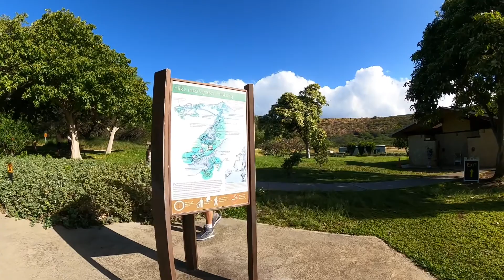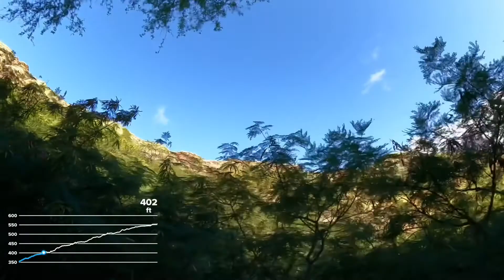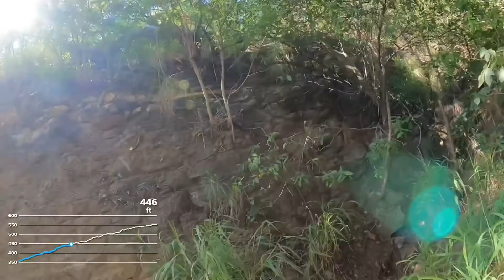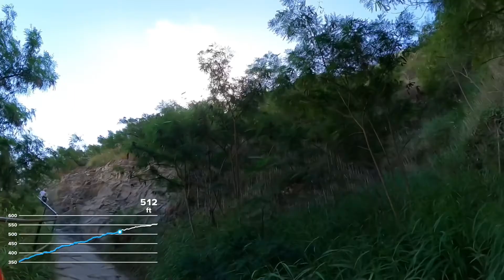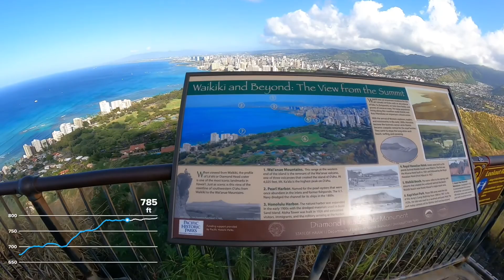Hiking Diamond Head State Monument Honolulu Oahu,Hawaii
Created with the GoPro App on my iPad. 3/11/22